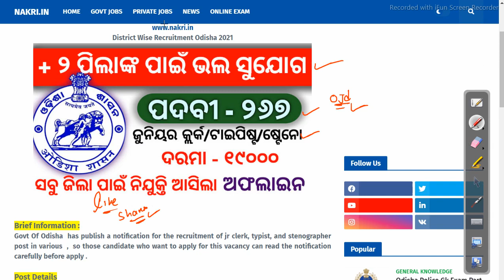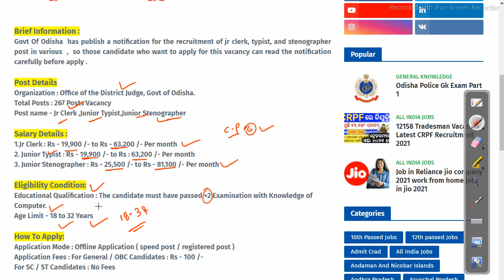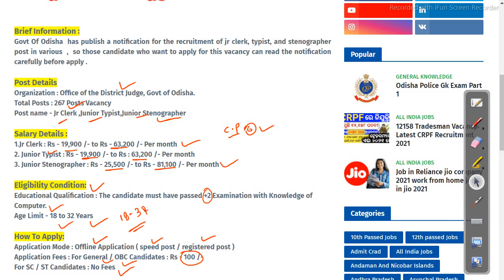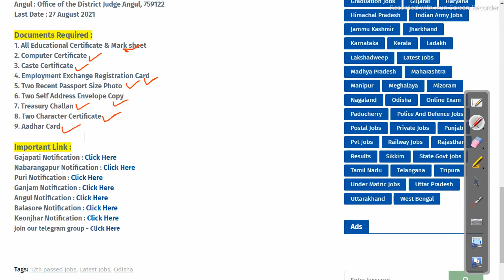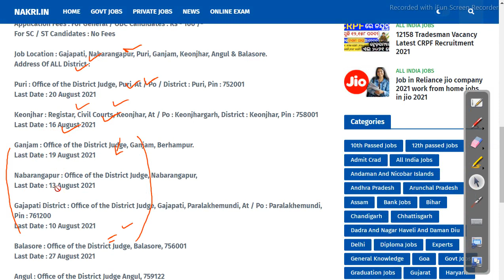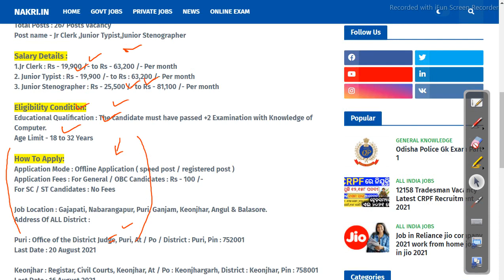+2 job vacancy | 267 Jr Clerk Recruitment 2021 Job in odisha Odisha Govt Job 2023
+2  job vacancy | 267 Jr Clerk Recruitment 2021 Job in odisha
The main motive of odisha job details is providing you all the type of Government and private job in state and Central Government I will briefly describe you totally recruitment process . so kindly visit our YouTube channel time to time and keep Touch with us for more information please subscribe our YouTube channel thank you.

odishajobreporter,
fmmanoj,
odisha job reporter,
odisha job,
odisha job info,
ics tips,
odia space,
fm manoj,
laxmidhar sir,
govt jobs,